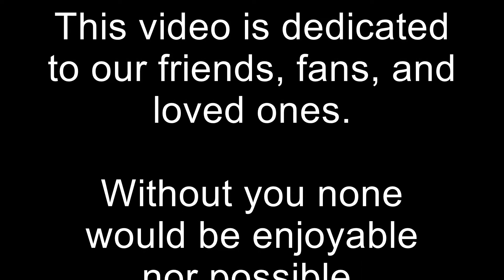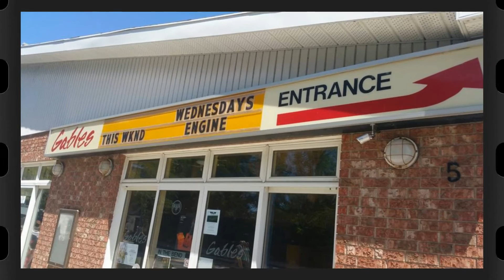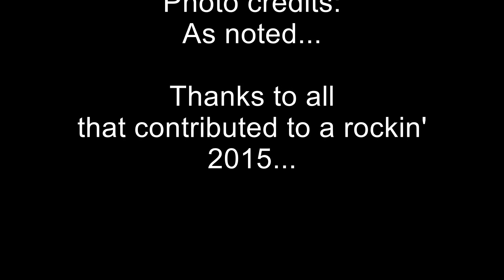Wednesday's Engine - Episode 23 - 2015 Beer Tour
Mostly a compilation of stills compiled from a year's worth of fantastic and memorable gigs.  Take a walk down memory lane with us...

Thanks for an awesome 2015 and here's looking to 2016!

Cheers..
Da Boys